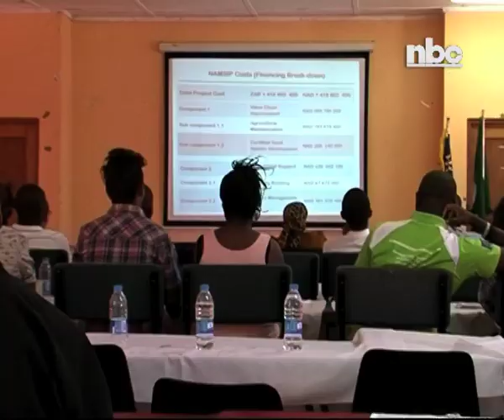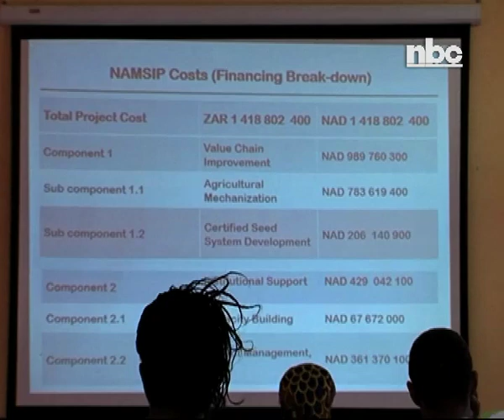Project aimed to enhancing agricultural productivity launched in //Karas - NBC